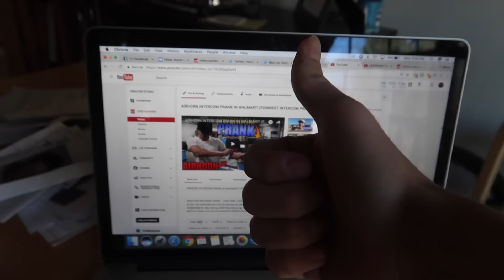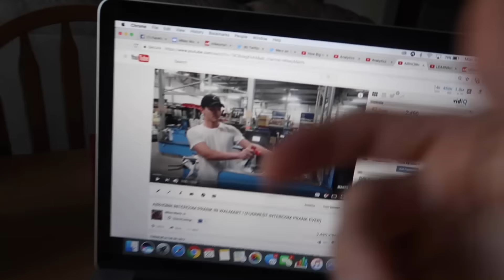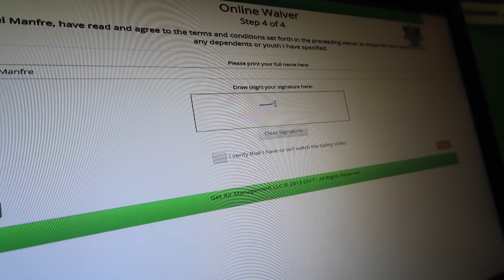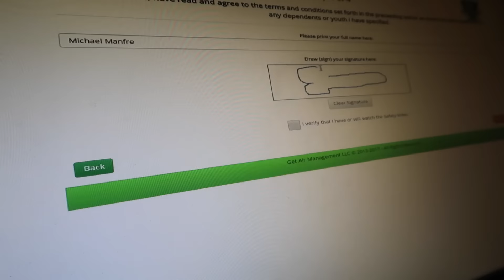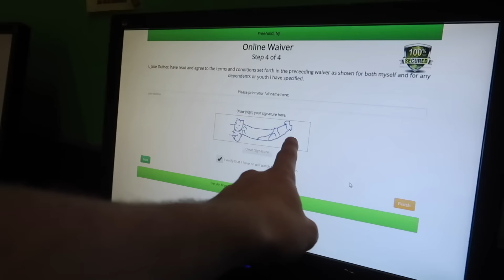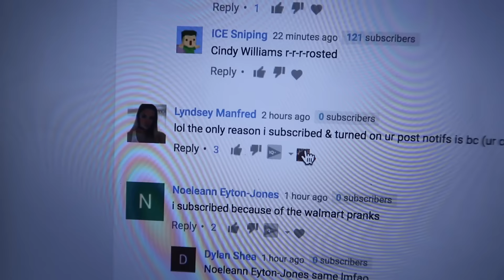KICKED OUT OF A TRAMPOLINE PARK (BANNED) // BROKE ALL THE RULES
Mike Manfre
Hey Guys! Mikey Manfs here! A little about myself, I make awesome 24 Hour Challenge and Overnight Challenge videos! As well as hilarious and funny Walmart videos! You want to see the funniest pranks on youtube? Really interesting and funny vlogs as well!